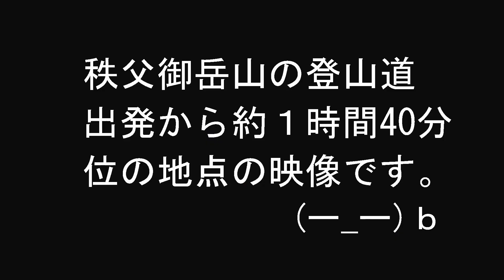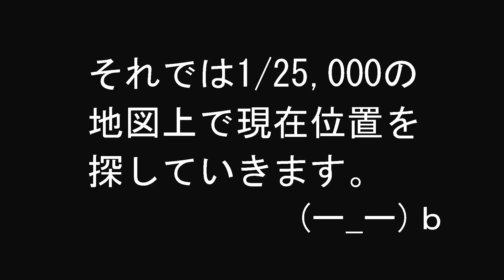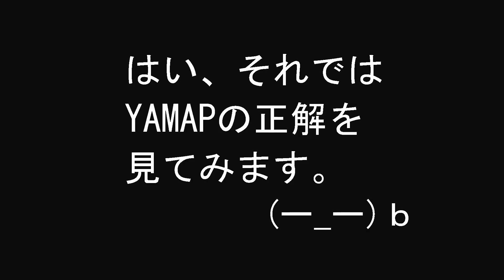YAMAPやGPSに頼らない～初心者向け「登山中の現在位置特定方法」（その2）～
登山初心者向けに、地形や高度計から現在位置を特定する方法を紹介する第2弾です。今回は特徴的な現地の地形を地図上から探す他に、実際の登山道の形状と地図上の登山道の形状の不合致などについても説明しています。

「独り登山の楽しみ方」　amazon kindleから新発売です！

松田ゆう のその他のamazon kindleからの出版物
「Outdoor 今昔物語2」

「GPS君とボーイスカウトガール」2巻　amazon kindleから380円で新発売です！

「GPS君とボーイスカウトガール」１巻　amazon kindleから380円で新発売です！

アウトドアグッズの昔と今を面白おかしく体験談とイラストで綴ったた大人の絵本です↓
「Outdoor 今昔物語」

↑amazonで「松田ゆう」と検索していただいても出てきますので、よろしくお願いいたします。m(__)m

松田ゆう　you's atelier（↓イラストレーターとしての本業のHPです。）